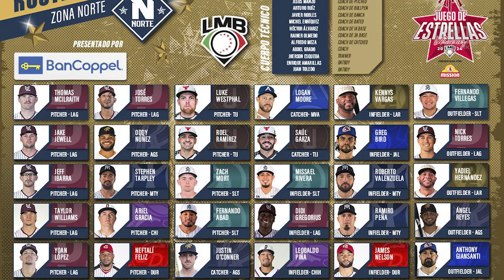Somos Toros 25 de Mayo